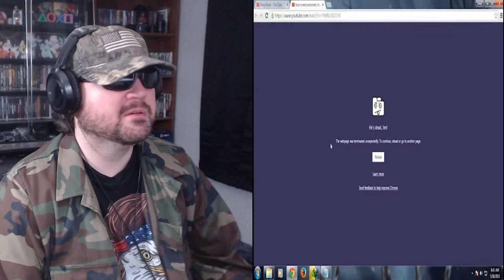YouTube Poop: Viacom's Jurassic Death Park (Second Reaction) (MasterJoJ) - Reaction! (BBT)